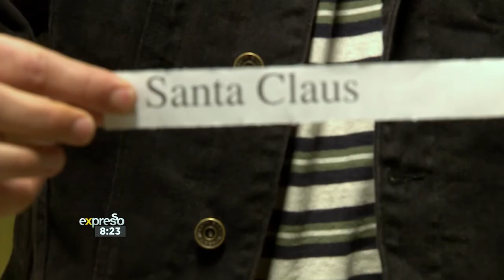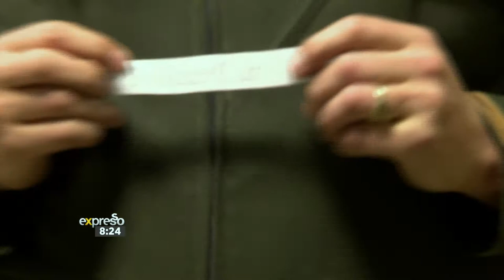Polisiekar plays Charades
Join us in a classic game of acting, drama and guessing. Our celebrity guests must pull out a word or phrase from the jar and have to pantomime it to the presenter. The clock is ticking!